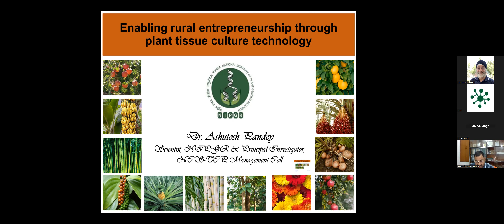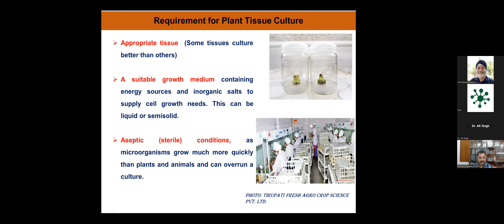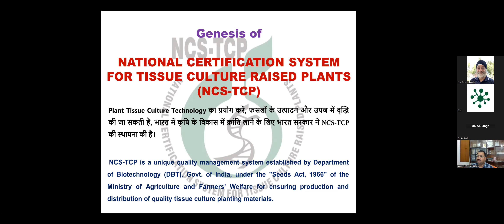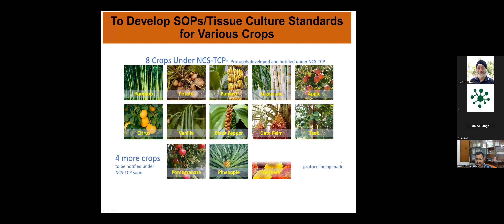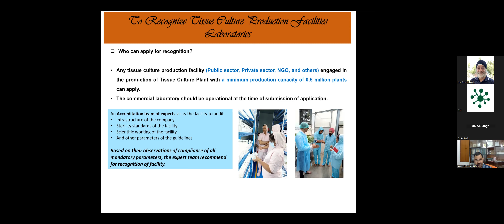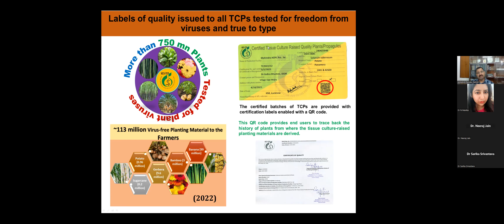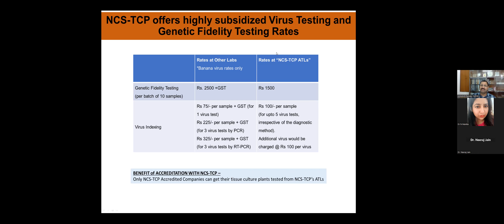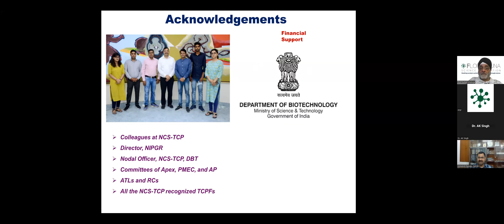Enabling rural entrepreneurship through plant tissue culture technology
Enabling rural entrepreneurship through plant tissue culture technology by Dr Ashutosh Pandey, NIPGR during talk session of FFSF